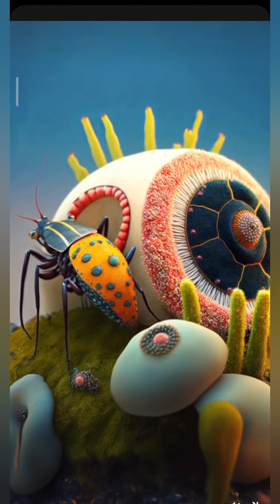woww amazing eye whatsappstatus subscribetomychannel youtubevideo... ai video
woww amazing this views whatsappstatus subscribetomychannel youtubevideo... ai video